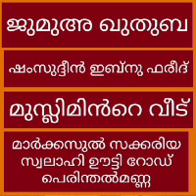shamsudeen ibnu fareed